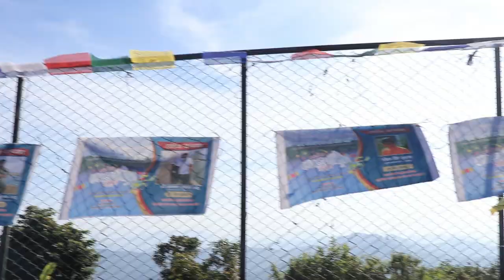Thaprek Dashain Mela 2080 | Chandi Maidan VS Bhyaute | 2nd Semi |Thaprek, Tanahun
Thaprek Dashain Mela 2080 |
Nayagau Magar Samaj, Chandi Maidan
Shiva Shakti Yuwa Club, Bhyaute |
2nd Semi Final |
Thaprek, Tanahun |
Super Unique Films
Tamu Hariyali Club
Suklagandaki -1, Thaprek Tanahun

🔹 Wedding Photography
🔹 Photography
🔹 Photography & Videography